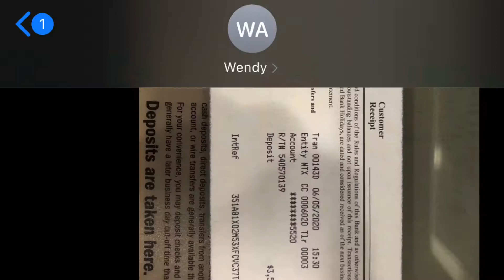Emma Engel Senior Project: Tosca and Pony Breaking